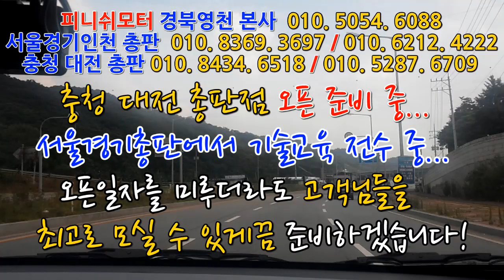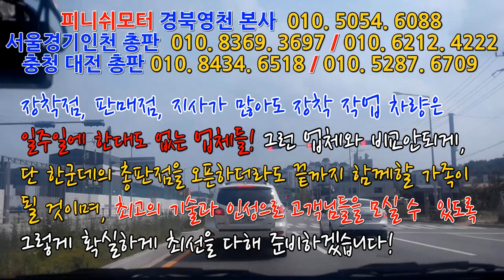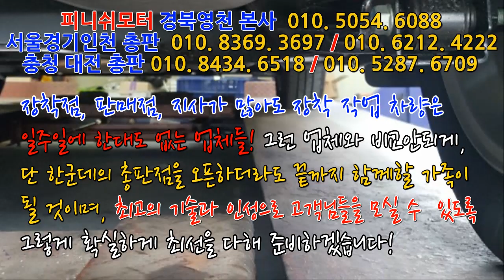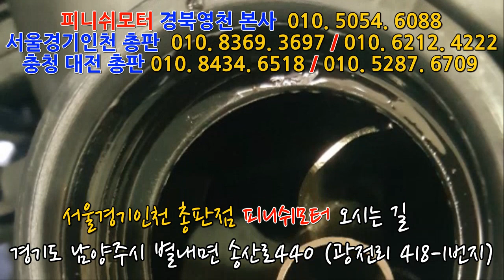[모닝 19년] 차가 차가 아니에요? 밟아도 안나가네요? ㅠㅠ 피니쉬모터에서 해결해 주세요..~~~~~매연저감장치!엔진출력증강!연비개선!라파세나풍파워가격!무동력터보이놈